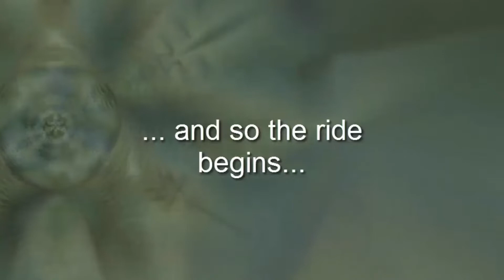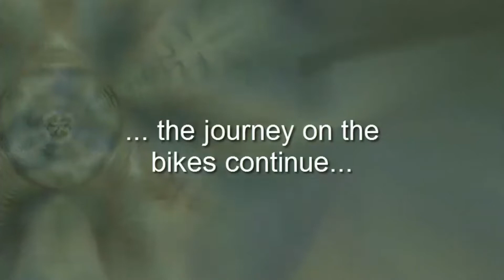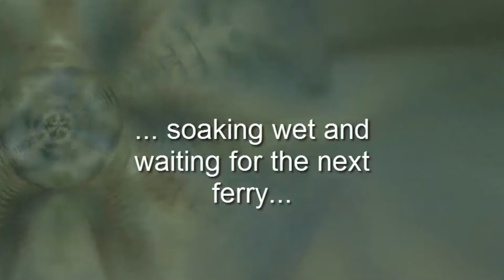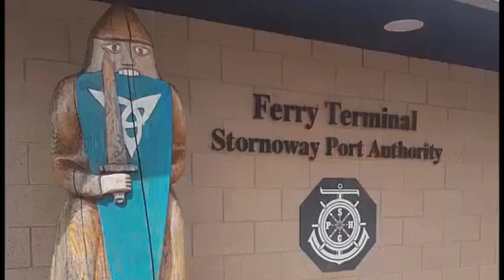Scotland 🏴󠁧󠁢󠁳󠁣󠁴󠁿: Cycling The Hebridean Way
Outer Hebrides from end to end, starting at Vatersay in the south and heading to Lewis in the north.

Our journey from July 2019 went through 10 islands taking in spectacular landscapes. Who knew Scotland had such exceptional beaches?!